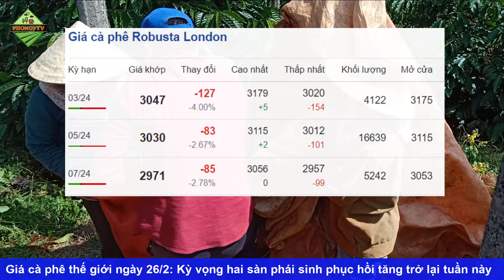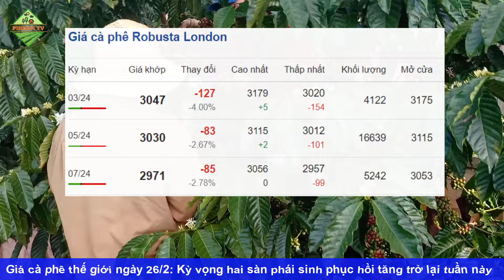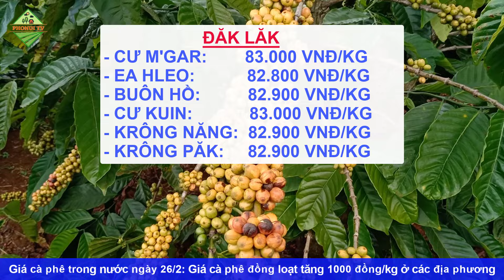Giá cà phê hôm nay ngày 26/2/2024|Giá cà phê bật tăng cao ở các địa phương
© Copyright by PhoNui TV ☞ Do not Reup